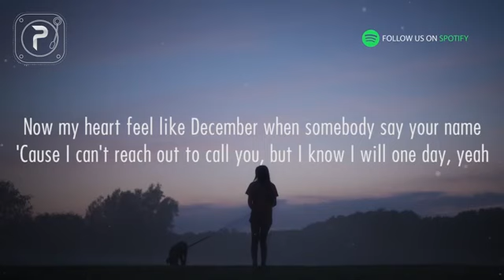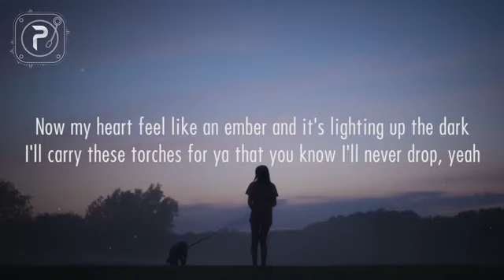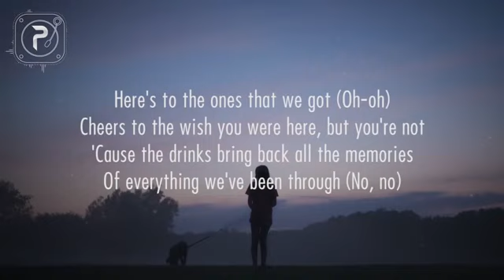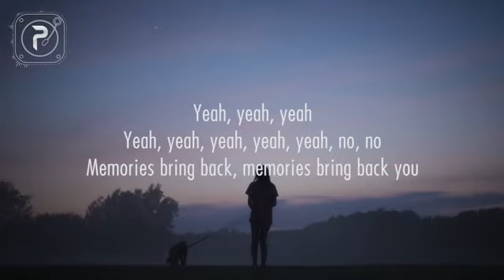Maroon 5 "Memories" lyrics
New Song For Maroon 5 (2020)

Title: Nobody's Love